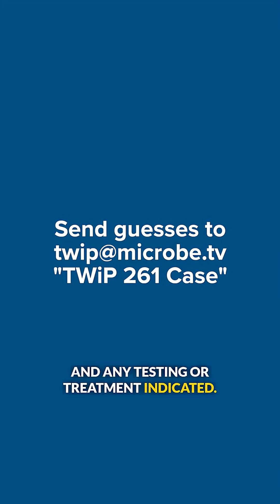Crack the Case! The poppy seed mystery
Dr. Daniel Griffin discuses the case of a jet setting family who acquire something small, poppy seed sized, embedded in their skin.

Excerpt from This Week in Parasitism 261 - A case for Dr. Hickam

TWiP solves the case of the pregnant woman from Tanzania with dehydration and 3 weeks of bloody stool, a situation that would confuse Ockam but not Dr. Hickam.